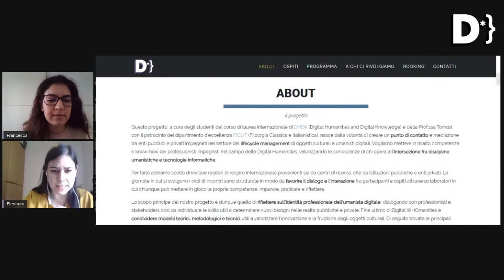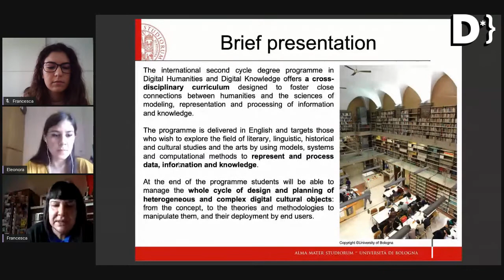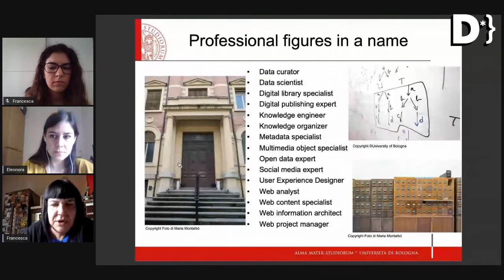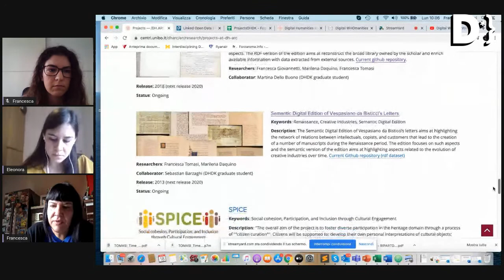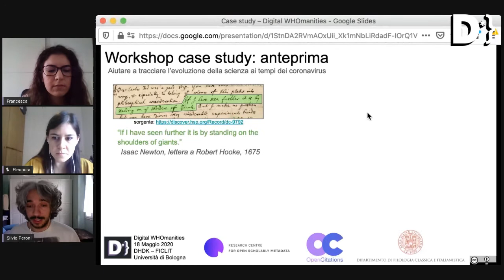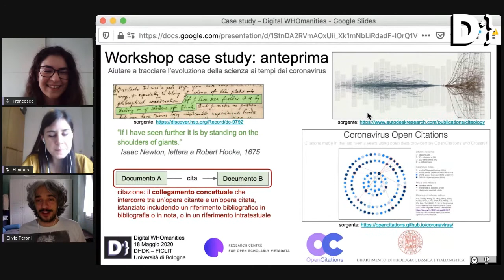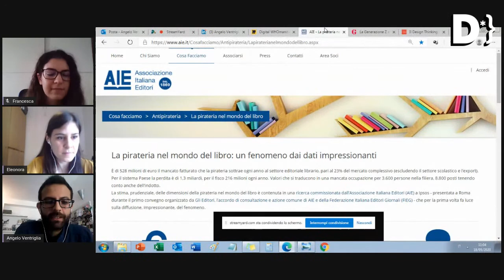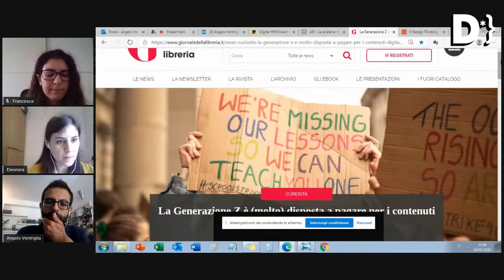Digital WHOmanities - Primo incontro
Digital WHOmanities è un ciclo di seminari e workshop sul presente e sul futuro delle DH.
A partire dalle 9:30, potrai partecipare al nostro salotto virtuale dove rifletteremo con professionisti internazionali su quale sia il ruolo dell'umanista digitale oggi e quali siano le strade da percorrere nel futuro, all'intersezione fra tecnologie digitali e cultura.

Durante il primo dei nostri incontri interverranno:

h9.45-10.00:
- Francesca Tomasi (Università di Bologna), coordinatrice del corso di laurea in DHDK, presidente dell'AIUCD, della BDU e co-direttore del Centro DH.ARC ci presenterà il corso di laurea in DHDK e il centro /DH.arc.

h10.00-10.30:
- Silvio Peroni (Università di Bologna), co-fondatore del progetto OpenCitations, con cui discuteremo di Open Access, Open Science e bibliometria.

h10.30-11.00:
- Angelo Ventriglia, digital editor presso FrancoAngeli Editore, con cui parleremo di digitalizzazione del sapere, futuro dell'editoria e piattaforme Open Access.